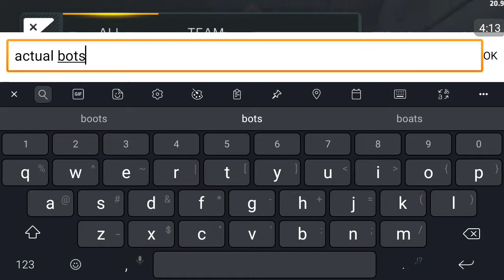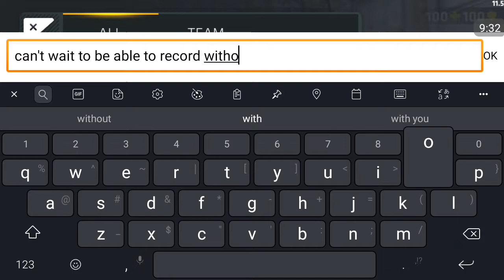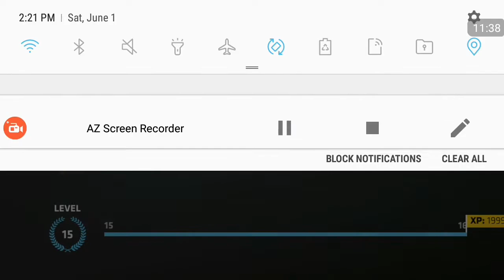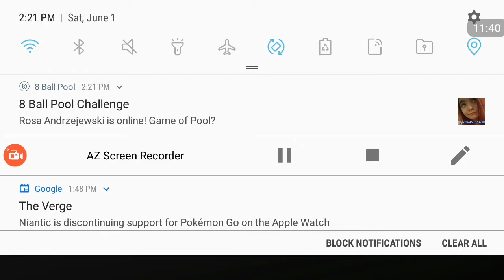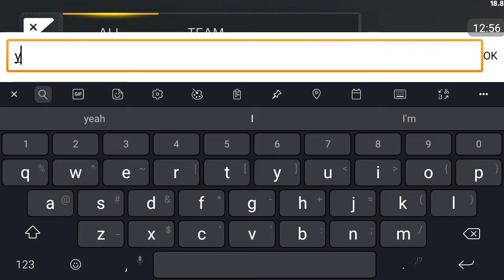Critical Ops Casual Defuse - Back Home, New Phone, Polar Ace Tournament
Today I talk about some new things within my life and C-Ops.